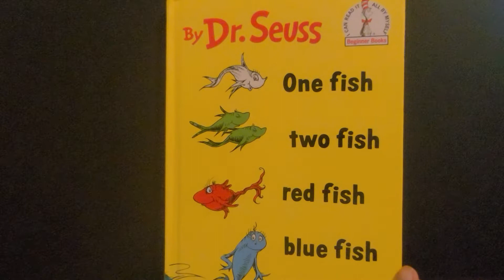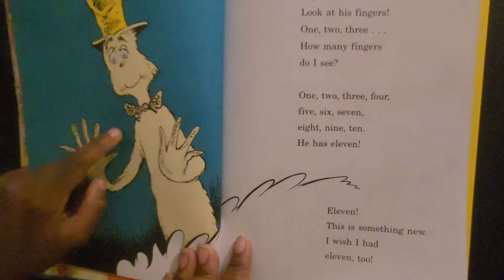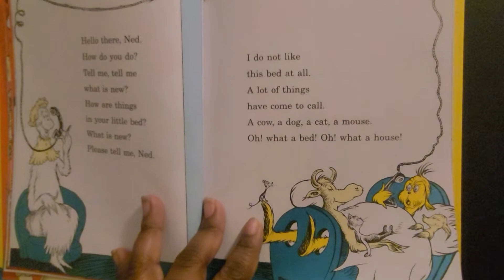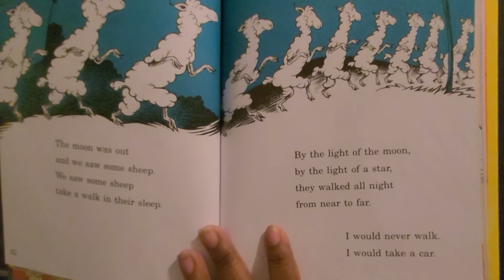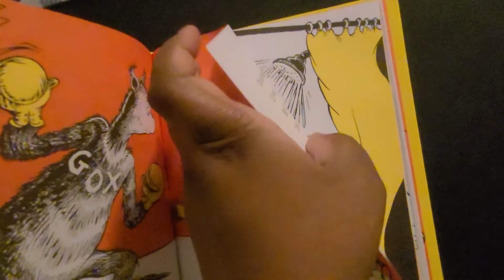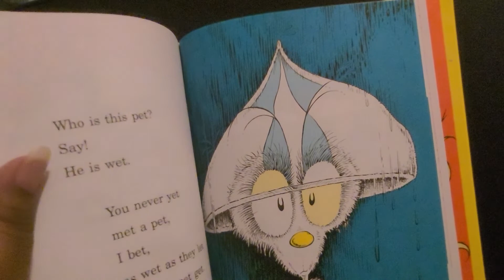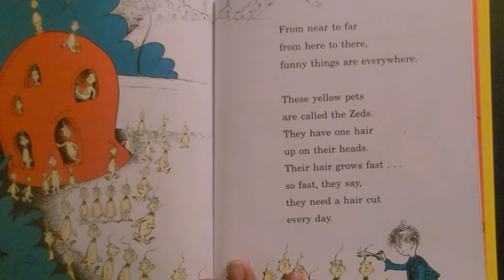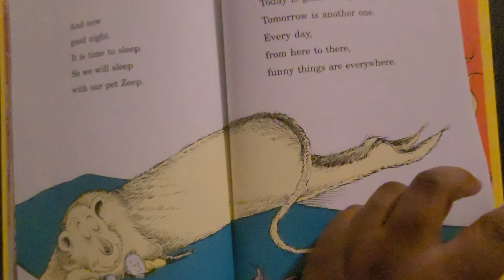One Fish Two Fish Red Fish Blue Fish Read Aloud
One Fish Two Fish Red Fish Blue Fish Read Aloud Book

Read By: Spice Cupcake